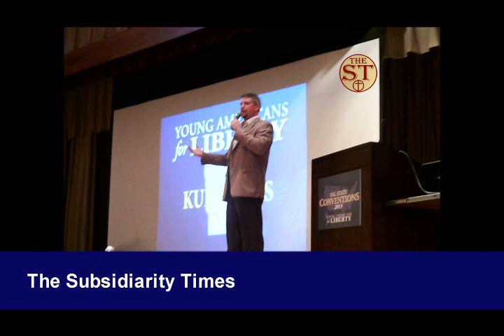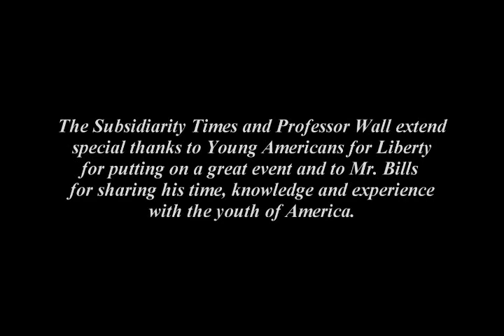2013 Kurt Bills YAL MN Convention Speech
2012 U.S. Senate Candidate Kurt Bills addresses the Minnesota Young Americans For Liberty Convention in March 2013 and discusses his background, his 2012 campaign, what direction the country is going in and what needs to be done to continue the advance of the Liberty Movement. Bills also discloses his belief that Senator Rand Paul (R-KY) will be the Republican Presidential Nominee in 2016 and pledges his support to Rand Paul's Campaign.